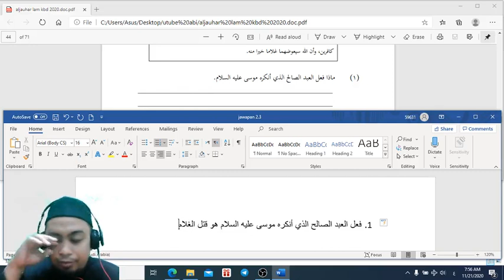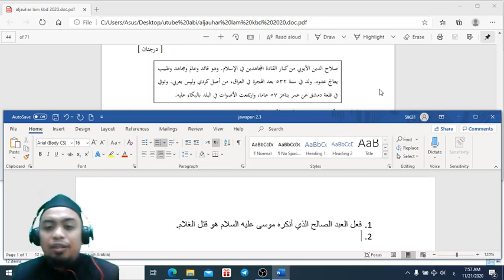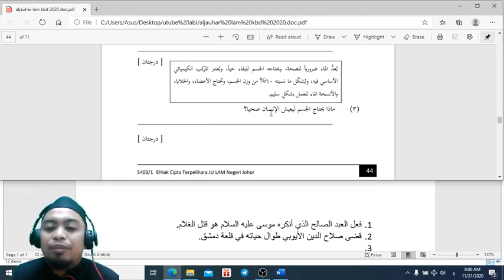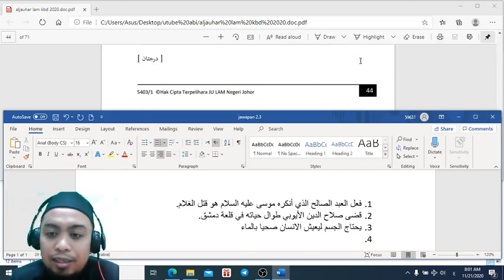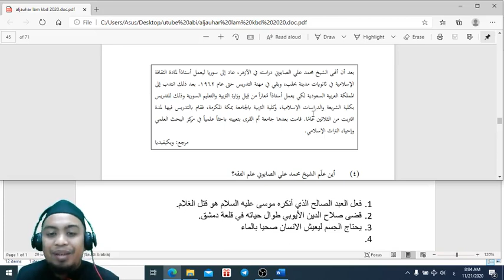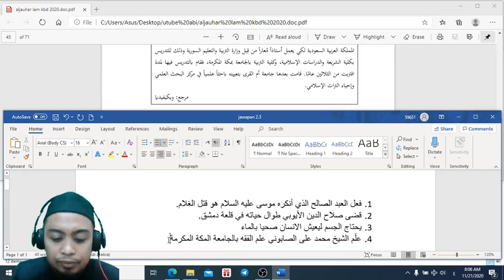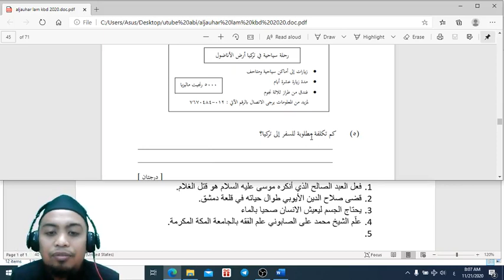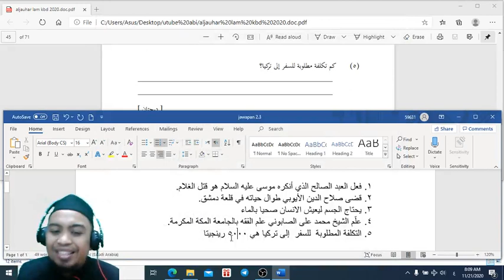MODUL LAM SET KEDUA QISM BA BAHAGIAN DUA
VIDEO MEMBINCANGKAN MODUL LAM SET KEDUA QISM BA BAHAGIAN DUA BAGI SUBJEK LUGHAH ARABIAH MUASIRAH BAHASA ARAB SPM TINGKATAN LIMA